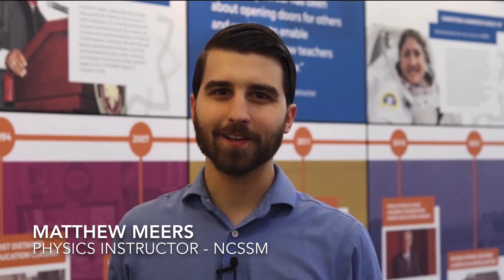Christina Koch Congratulatory – NC State University and NC School of Science and Mathematics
Students and teachers from the North Carolina School of Science and Mathematics and North Carolina State University, Christina Koch’s high school and college, are saying CongratsChristina today as she celebrates her 300th day in space.